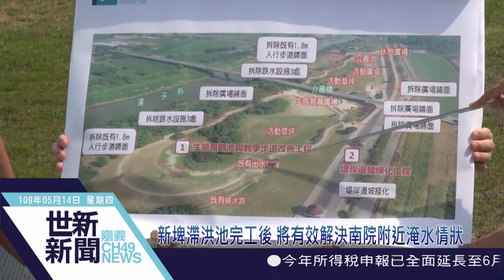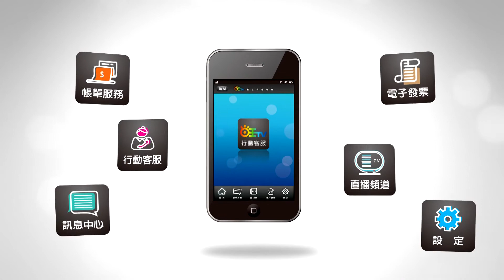世新新聞 新埤滯洪池完工後 將有效解決南院附近淹水情狀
109年5月14日 (四) 世新新聞

新埤滯洪池完工後 將有效解決南院附近淹水情狀

由於缺乏整體規劃，強降雨期間常造成太保和蒜頭糖廠一帶排水宣洩不及，對此嘉義縣政府為有效解決地區淹水災情，針對新埤排水系統進行整體治理計畫，並依計畫逐年編列預算辦理改善，相關排水路整治工程已陸續完工，區域排水保護標準也提升至10年重現期距以上。